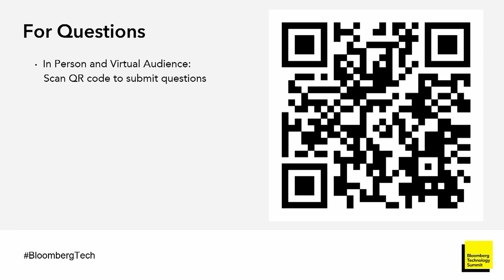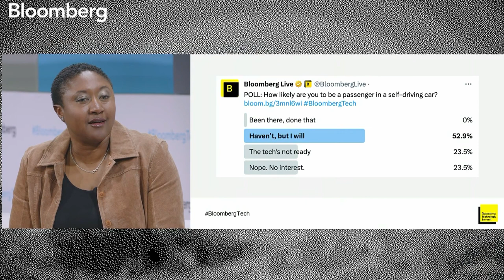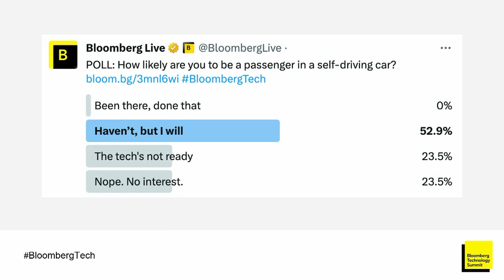Zoox CEO Evans on the Journey to Driverless Cars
Aicha Evans, CEO, Zoox discusses the development of driverless cars and addresses regulatory issues and potential for mass adoption with Bloomberg’s Tom Giles at the Bloomberg Technology Summit.